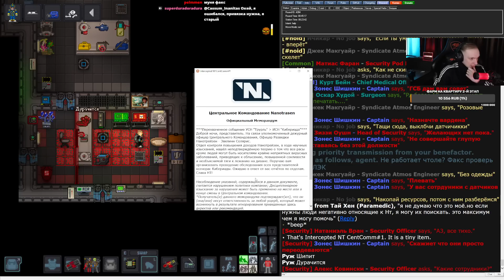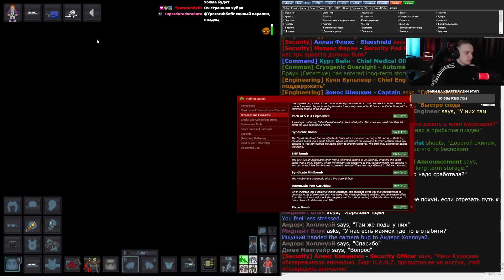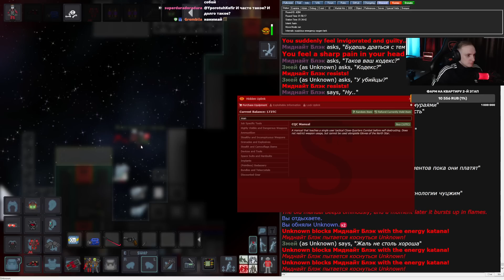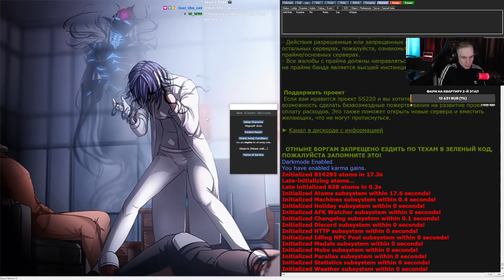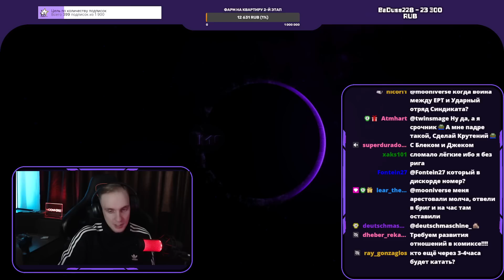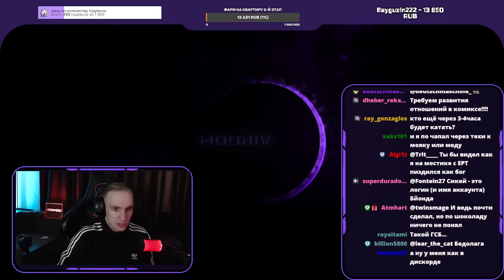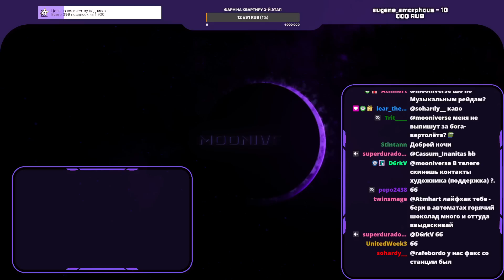Поддержка революции и ИНСАЙДЫ по Космическому Ниндзе - Space Station 13 (206)